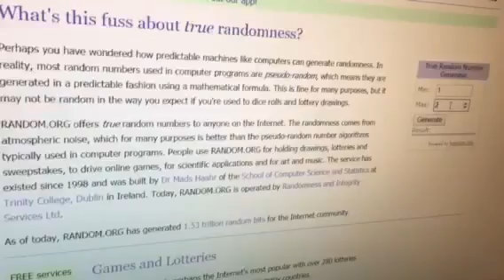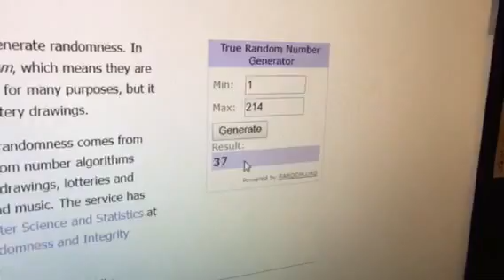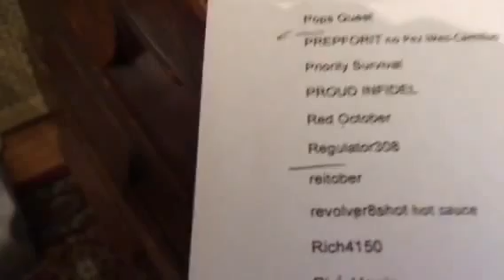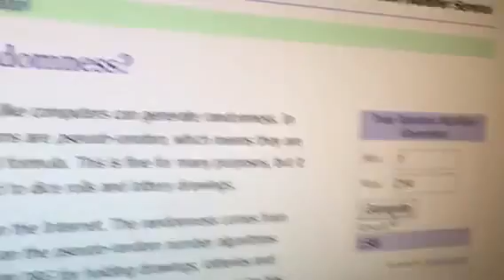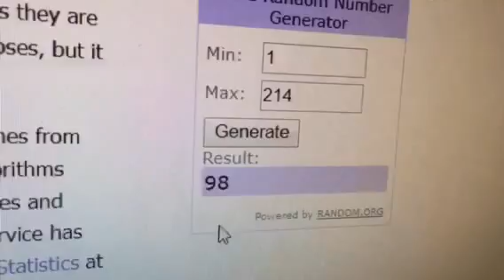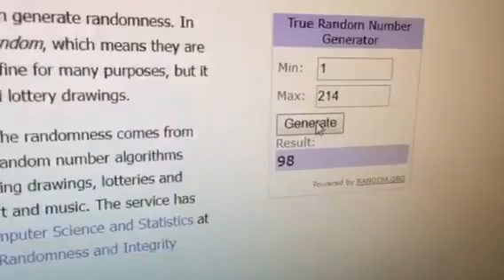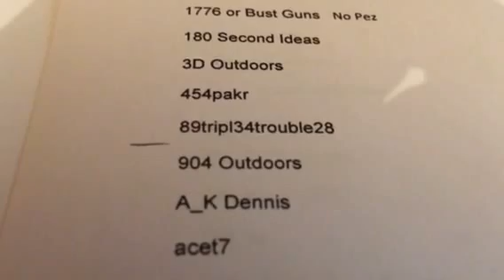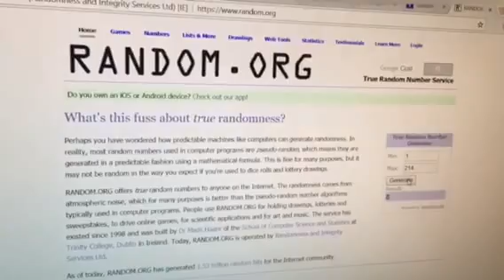500 Sub Giveaway WINNERS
And the Winners Are:
StumpGreenwoodSC - Pez dispenser
reitober - S&W watch
Johnny Bob Drudge - EDC set
acet7 - hot sauce
Wade - hot sauce
Blue823 - Camillus knife
Cmax - Emerson knife
wesjwa andrews - Guardians of the Galaxy

Please pardon the amateurish attempt to use blurr feature.